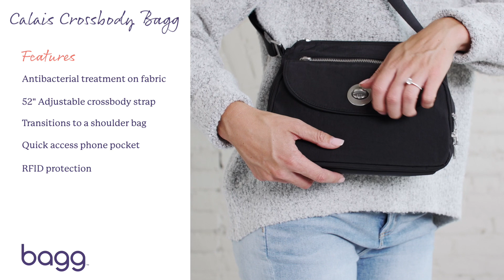Calais Crossbody Bag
Lightweight, water-resistant nylon or printed fabric
52" adjustable crossbody strap
Front wallet has RFID protection and interior organization
Interior organization and multifunctional pockets
Quick access phone pocket
Exterior dimensions: 9.5" w x 7" h x 3" d
Weight: 12 oz.
Care: Wipe clean with a damp cloth
Fabric: Polyester
Country of origin: Cambodia
1 year warranty against manufacturer's defects